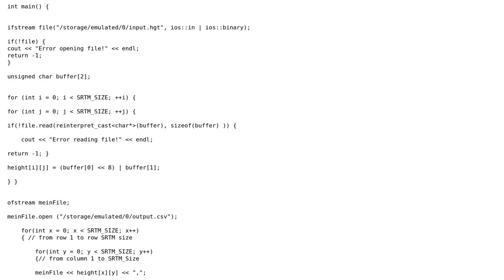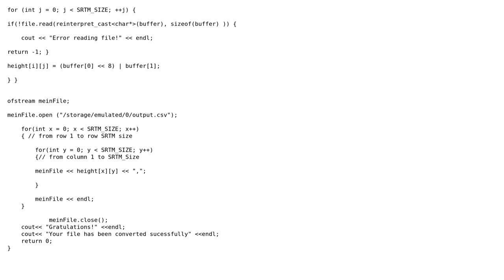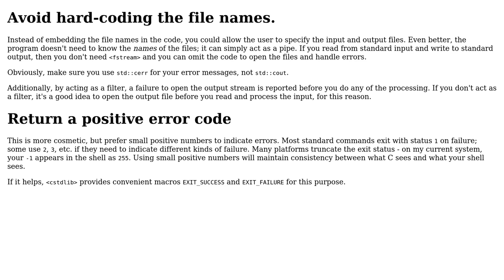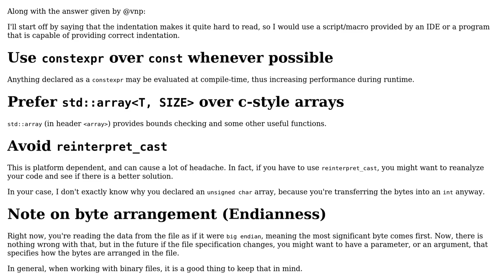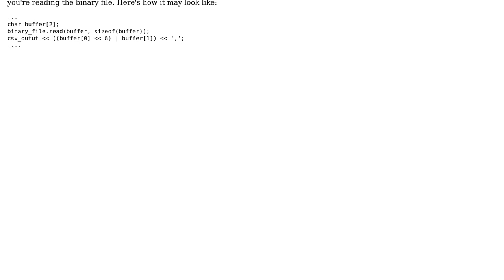Code Review: Convert binary raster file to text CSV (3 Solutions!!)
Code Review: Convert binary raster file to text CSV

With thanks & praise to God, and with thanks to the many people who have made this project possible! | Content (except music & images) licensed under CC BY-SA | Music | Images & others | With thanks to user vnp user Toby Speight user Max user Khaled user 200_success and the Stack Exchange Network Trademarks are property of their respective owners. You are responsible for your own actions.